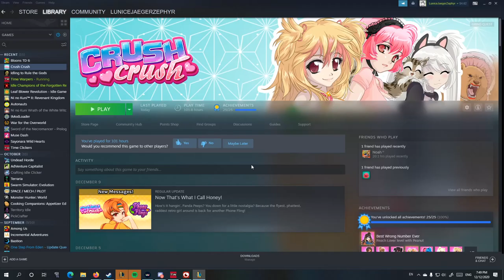Goons vs WSU Week 3 Game 1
Friend group vs a WSU LoL team